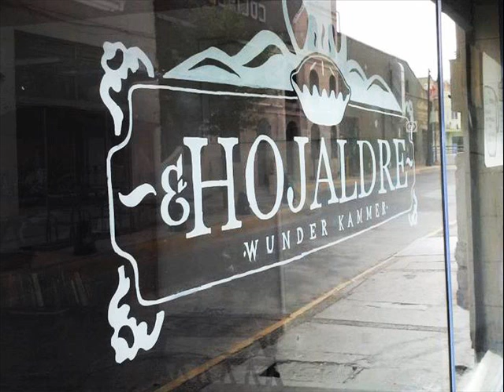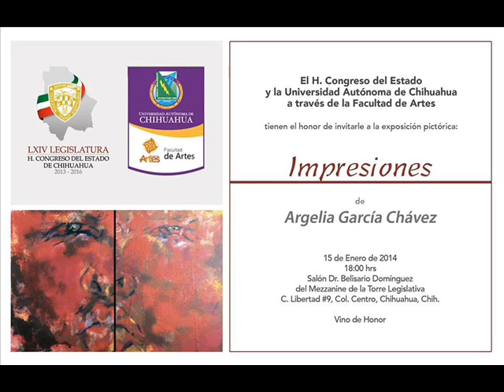Segundo programa de Chihuahua Live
Eventos de la semana del 13 al 19 de enero del 2014.